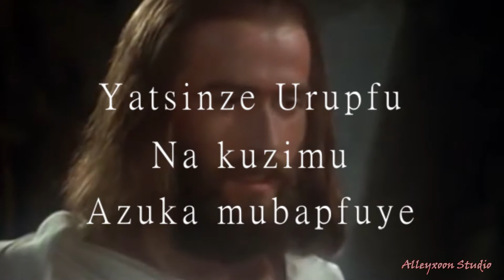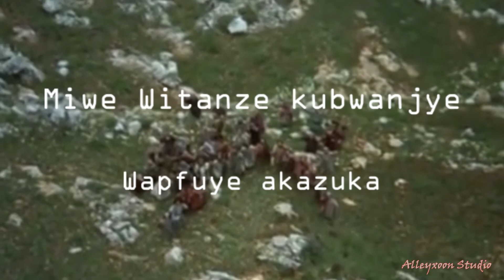Ni Muzima Yesu by Pastor Kanonko Tito ||@alleyxoonstudio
Indirimbo ya Rev Kanonko Tito yitwa Iyangaburiye mubutayu muyumve muyisangize na bagenzi banyu.